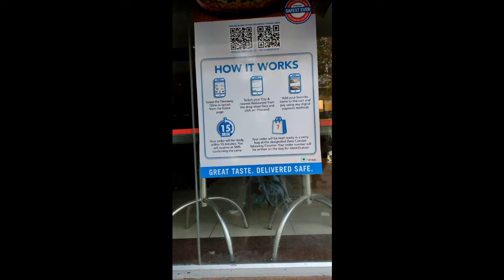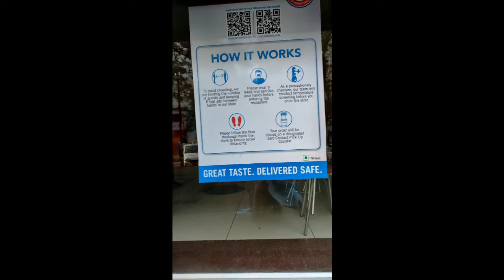Domino's pizza order Kaise Kare / 2021 / Mobile / Online / During Covid-19 Pandemic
Hello friends,
I hope you all are having fun.
This video is based on my self-experience
When I went to order my Pizza after a long lockdown, I Came across it.
Now Domino's has stopped taking orders directly.
That means whether you will go to the Domino's Centre still you have to order it online and wait for your delivery.
So I thought to make this video.
I have shared the link for downloading the application of Domino's.
They have made it very simple and the most important part is that you will get your pizza with Zero contact and safe in condition.